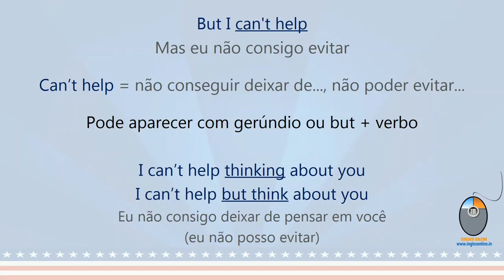"I can't help" nem sempre é "Não posso ajudar"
Nesta reviewaicm vamos aprender que em inglês muitas vezes a tradução parece mas não é! But, fear not! Teacher Milena está aqui para te ensinar :)
Aprenda hoje que amanhã tem quiz!!!

Este vídeo é um extrato de uma aula de inglês completa música "Can't Help Falling In Love", super sucesso do Rei - Elvis Presley. Não perca a aula completa no canal Teacher Milena, no YouTube - ainda tem PDF grátis com todas as anotações da aula!

Acesse o link abaixo, onde você também encontra o canal Teacher Milena no YouTube, onde poderá assistir todas as outras aulas da Série "Aprenda Inglês com Música" já postadas. ❤️

Conheça os outros projetos da Teacher Milena:

CURSO INTENSIVO